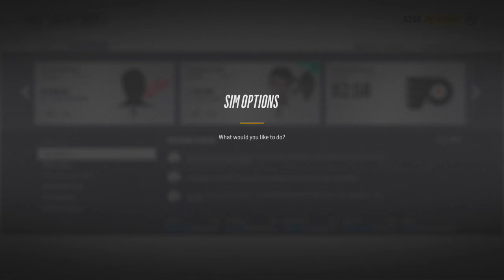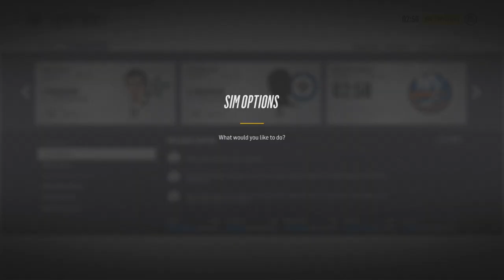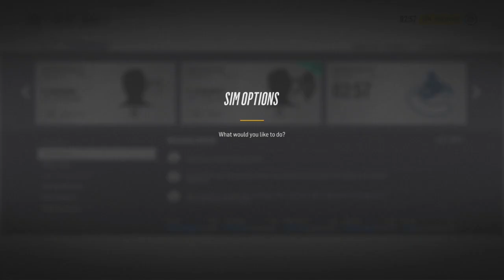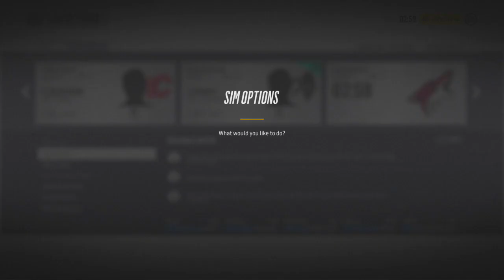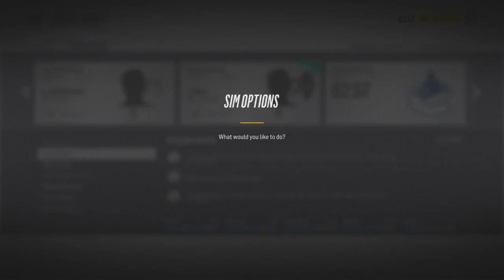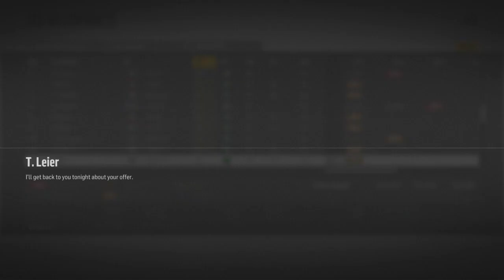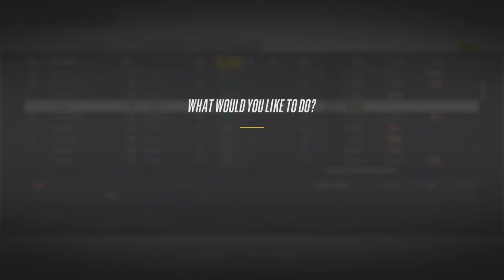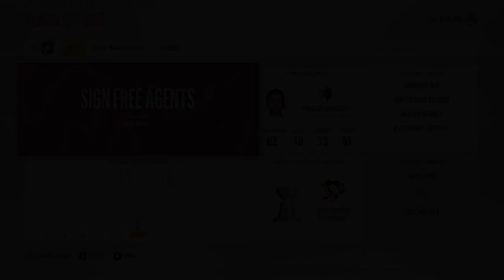NHL 18 Expansion Franchise #6 "DRAFT TIME"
In this NHL 18 Expansion Franchise Mode the Saskatoon Stealth get ready for the draft. With a very strong top 3 they are hoping that the lottery goes in their favor. But if not, they believe they have the assets necessary to trade up to get a better selection. The team lacks offensive power right now so they are crafting a draft strategy to fit those needs and will be making plenty of picks.